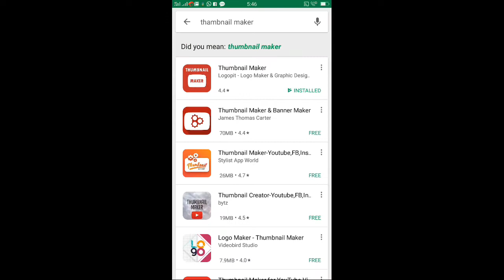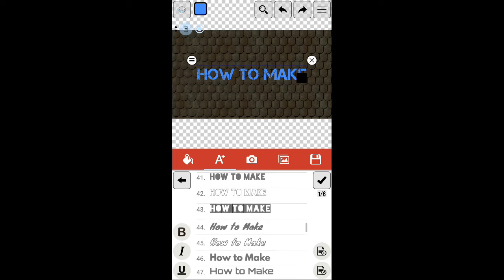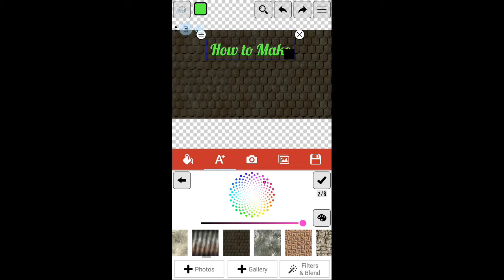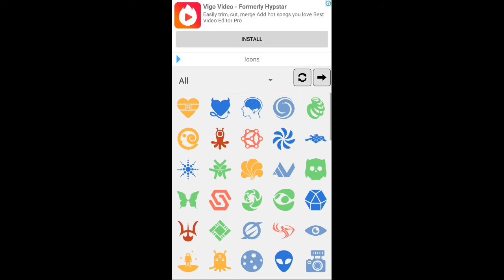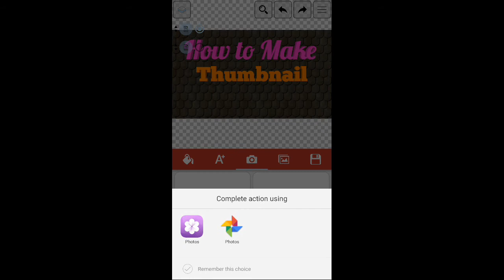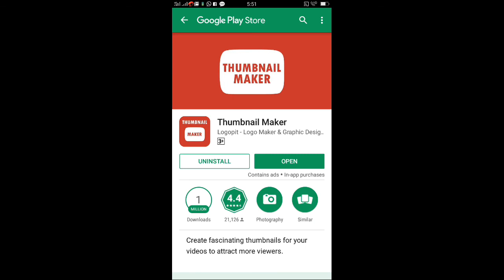How to Make Thumbnail in Mobile Phone in Hindi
Es video me Sikhiye kaise apne Mobile phone me YouTube video k liye osm Thambnail Bnate hai?